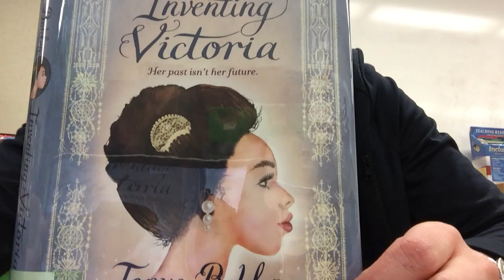Inventing Victoria booktalk